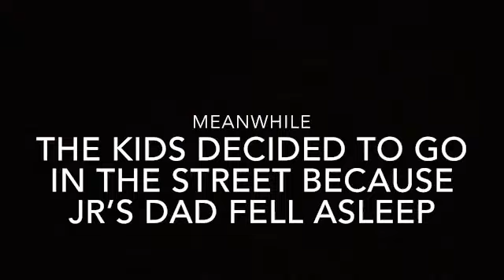TOAD GETS HIT BY A CAR!!!